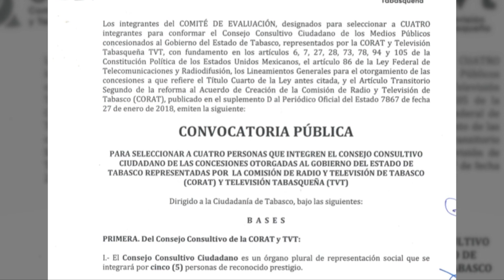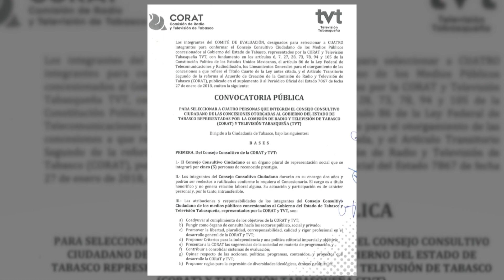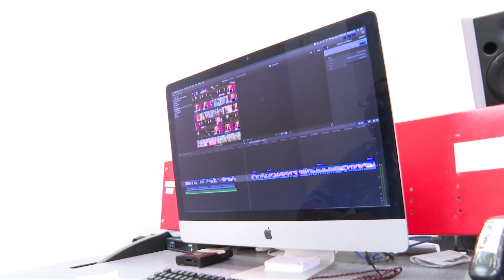CORAT convoca a renovar su Consejo Consultivo Ciudadano: José Chablé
NoticiasTVT 🟣Para velar que se fomenten contenidos culturales, educativos, de valor y sano esparcimiento en radio y TVT, la CORAT renovará su Consejo Consultivo Ciudadano, anuncia su titular José Chablé Ruiz. Ayer se emitió convocatoria.